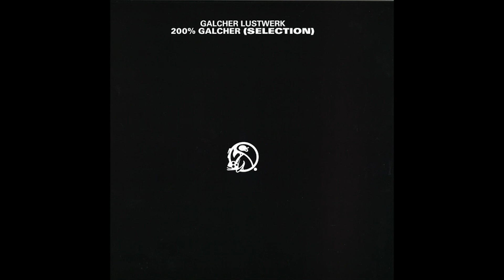FATPOD#58 - Module One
Episode 58 features a wonderful deep house set from the russian and berlin based DJ and producer Module One, well known for his warm house sound and several record releases on different labels.

00:00:00 - Soela - Power of Mind [Dial]
00:07:10 - Galcher Lustwerk - Life [Lustwerk Music]
00:11:15 - KaySoul - The Prosimians (Dark Art Dub) [Tooman Records]
00:15:40 - RNDM - Hideaway (Shine Mix) [Laid]
00:20:04 - Module One & Soela - Everything You Need [Unreleased]
00:26:00 - Burnski - Another Source (Mandar Remix) [Constant Sound]
00:32:00 - Reagenz - The Labyrinth [Ostgut Ton]
00:37:50 - Module One - The One I Believe (Tyree Cooper Remix) [The Bricks]
00:43:00 - Two Armadillos - Theme [Two Armadillos]
00:51:50 - Robag Wruhme - Venq Tolep (Club Smash Hit Version) [Pampa Records]
00:56:00 - Module One - Late Night Radio (Dub) [Unreleased]